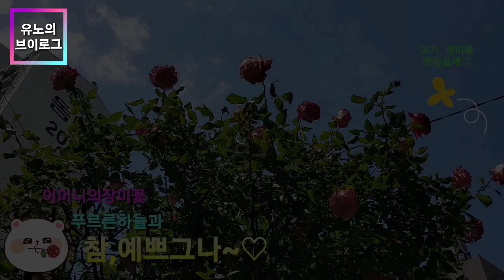[브이로그]비개인♥오후~와:) .Vlog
아침부터 초대받지 않은 손님이 왔습니다.

화들짝! 놀라 하늘을 올려다보니,
비가 온것입니다.

"비온다는 뉴스소식 없었는데..."

괜스레, 걱정스러움이 물씬 풍기는
오늘 아침부터 비에 젖어 어린이집에 갈
쌍둥이조카들 걱정에 두손모아 기도를 하였습니다.

'아침등교와 집에 돌아올 하교시간사이
아주 잠시만.. 딱! 두번만 비좀 그쳐주세요~' 라고요.

"그런데!! ~와!!!"
제 목소리에 응답이라도 하셨는지
비가 그치고, 파아란 하늘과
뽕숑뽕숑할것 같은 구름들이 찾아왔지 뭡니까?

순간, 소오름 돋았지 뭡니까?
이 기분 좋은 소식을 혼자 알고 있기에는
아까워서 이렇게 오월의 파아란 하늘빛깔을~♥

※유노가 드리는♥특급선물은 무료입니다..^^*
※♥Limited express gift from Yu-no is free..^^*

★[브이로그]비개인오후에 새우깡과소주(with.아버지) ♥취중진담.Vlog